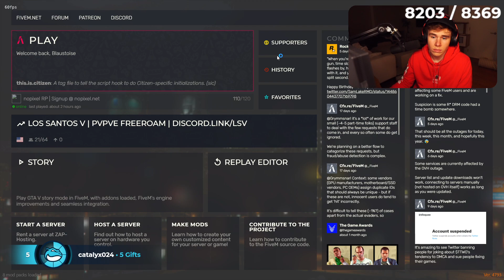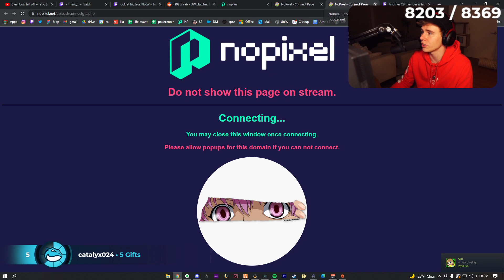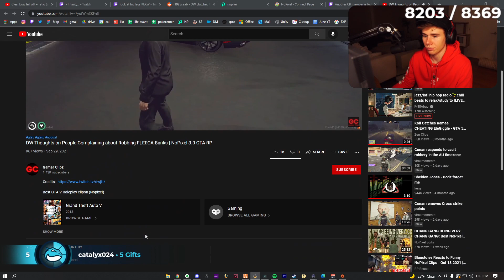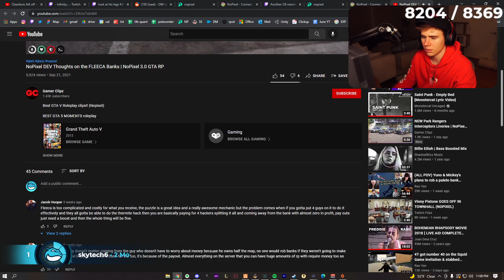Blau on fleecas